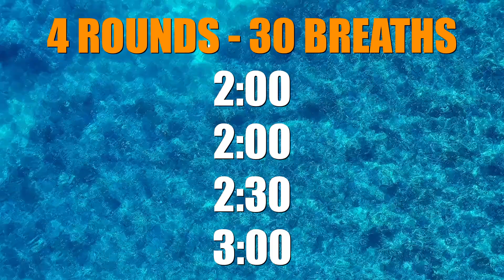4 rounds of Wim Hof Breathing Meditation - 30 Breaths Slow To Fast with OM mantra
Unlock Your Lung Power with Guided Wim Hof Breathing - 4 Rounds
Experience the transformative benefits of conscious breathing with this 4-round guided Wim Hof Breathing session. Designed to promote relaxation, boost your energy, and strengthen your respiratory system, this practice integrates focused breathwork with the calming resonance of the OM mantra.

✨ Benefits of This Practice:

Boost oxygen levels
Improve mental clarity and focus
Reduce stress and anxiety
Strengthen the mind-body connection
Whether you're a beginner or a seasoned practitioner, this session provides a structured approach to improving your overall well-being and finding inner peace.

📋 INSTRUCTIONS:

1️⃣ Deep Inhale & Let Go: Breathe in deeply through your nose or mouth, filling your lungs fully from your belly to your chest. Exhale naturally through your mouth, letting the air flow out unforced. Keep a steady rhythm and engage your diaphragm fully. Repeat this for 30 breaths.

2️⃣ Breath Hold: After the last exhale, let the air out and hold your breath as long as you can without force. Hold until you feel the natural urge to breathe again.

3️⃣ Full Inhale: When the urge arises, take a deep breath, filling your lungs completely. Feel your chest and belly expand. Hold the breath for about 15 seconds, then release naturally.

4️⃣ Repeat: Complete this breathing cycle for a total of 4 rounds for maximum benefits.

5️⃣ Relax & Meditate: Close your eyes, let go of tension, and immerse yourself in the calming effects of breath retention accompanied by the OM mantra.

🌀 Breathing Technique - 4 Rounds Guide:

(00:00) 1st Round: 30 breaths + 1:30 minute breath hold
(04:06) 2nd Round: 30 breaths + 2:00 minute breath hold
(08:06) 3rd Round: 30 breaths + 2:30 minute breath hold
(12:33) 4th Round: 30 breaths + 3:00 minute breath hold
(18:00) 1 minute for meditation with OM mantra
(19:00) Subscribe, like & share!
✨ Why Practice Deep Breathing?
Regularly practicing this technique can:

Increase oxygen levels in your body
Reduce stress and enhance relaxation
Promote better mental clarity and focus
Strengthen your connection to your breath and body
⚠️ IMPORTANT:
Always perform this breathing technique in a seated position—either on a chair or cushions on the floor. Avoid practicing while standing, driving, swimming, or in any other environment where fainting could pose a risk. You may feel tingling in your hands, feet, or face—these sensations are harmless. Pause if light-headedness occurs, and resume when ready.

❤️ Join Our Breathing Community!